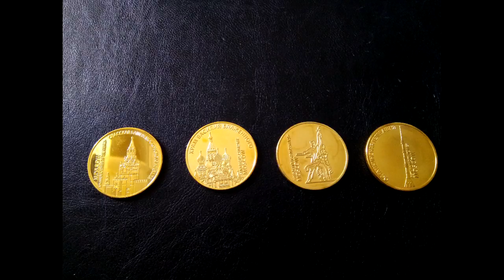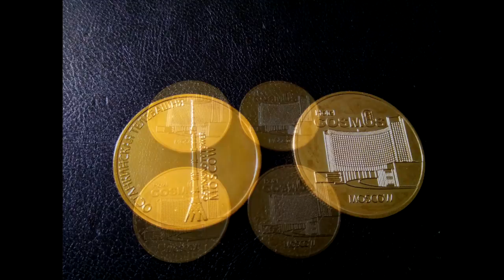По вечерней Москве на троллейбусе. По Европе на авто.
От гостиницы "Космос" до платформы Северянин на троллейбусе 14-го маршрута. Россия. Москва. 2017.
0:42 - сувенирные монеты из гостиницы "Космос".